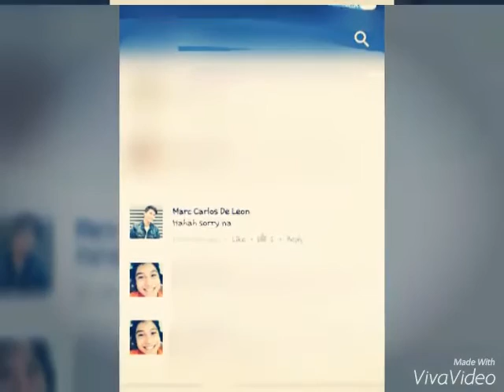Christmas gift for marc carlos de leon